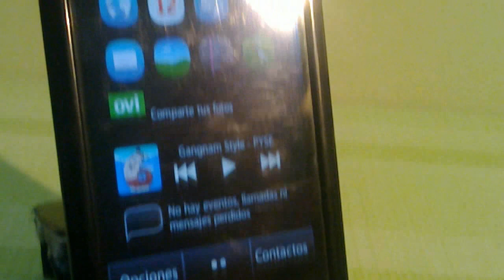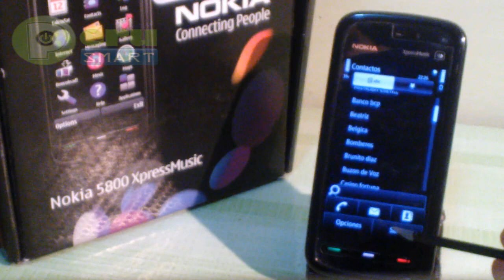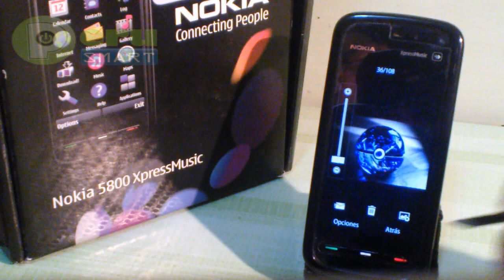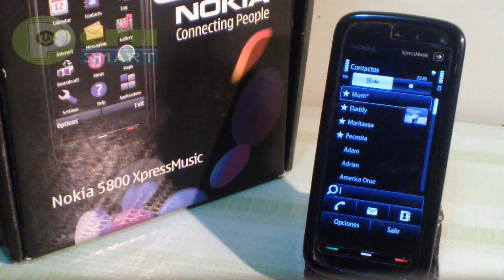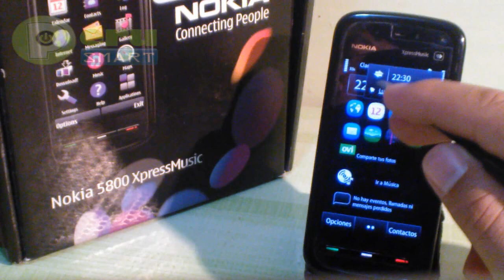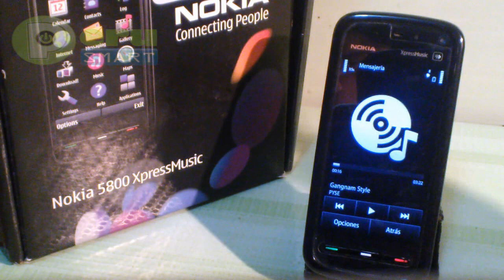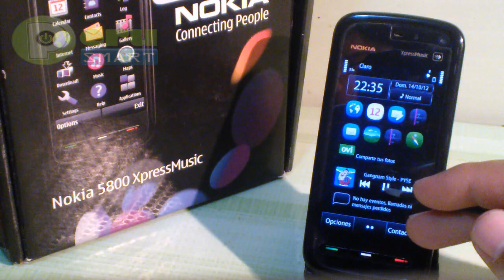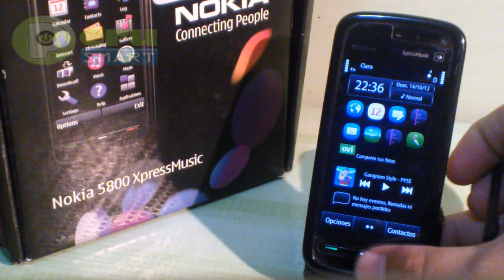[Peru Smart] [Análisis] Vintage Review Nokia Xpress 5800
Le traemos un vídeo del primer Nokia creado para competir contra el Iphone y netamente grabado con un Nokia N9 y Lumia 900.